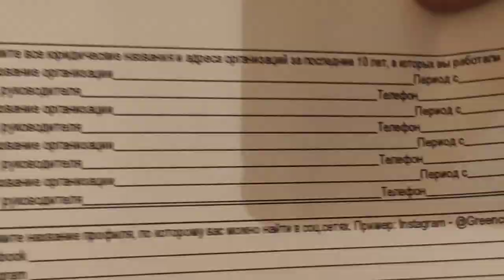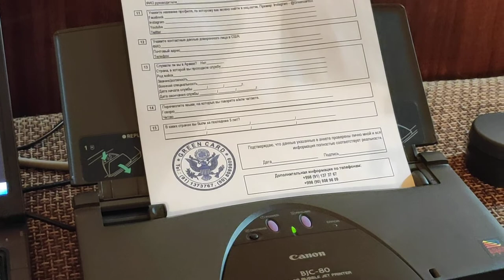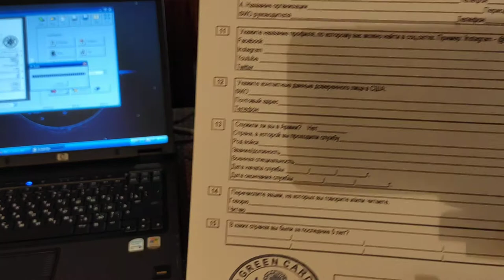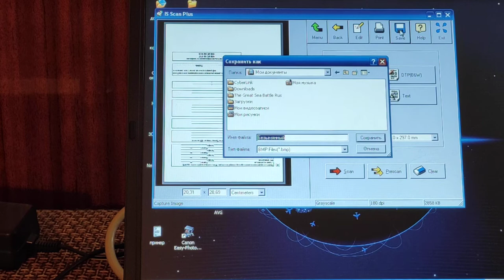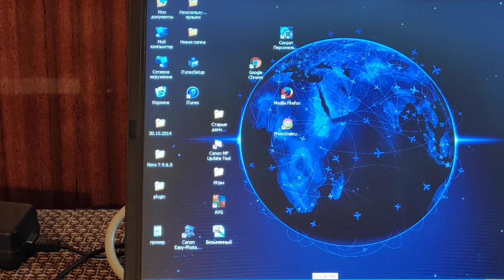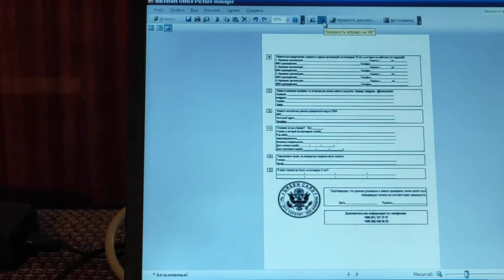Scanner mode Canon BJC-80 color bubble jet printer (Japan) - demo.